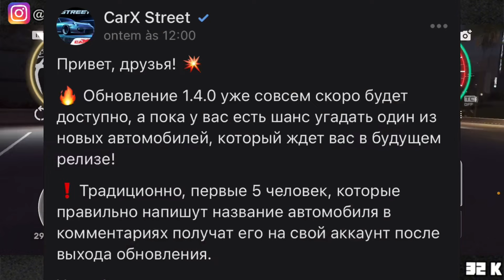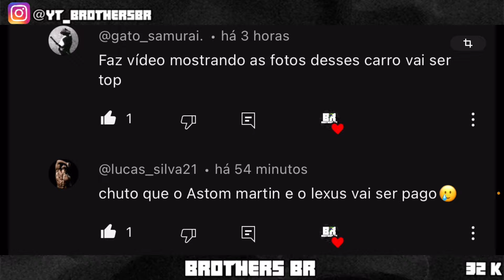Carx Street - Confira ! NOVA ATUALIZAÇÃO 1.4.0 TÁ FIRE🔥 SAIU LISTA COMPLETA DE TODOS OS NOVOS CARROS